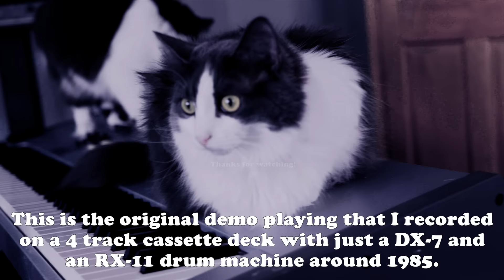All the Difference in the World - David Perry Original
You can support me for as little as $5 a month Any support is greatly appreciated. I wrote this around 1985 and did an arrangement and recorded a demo of it on my Foster 4 track cassette deck with a DX7 and an RX11 Drum Machine. Now I've finally rerecorded it but with the exact same 80's style arrangement. You can even hear a little of the original demo at the end.